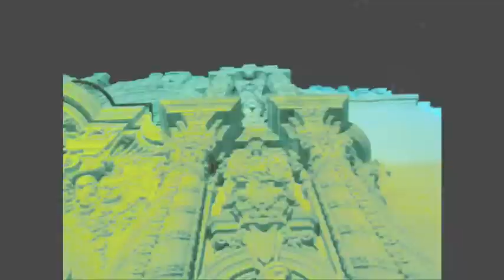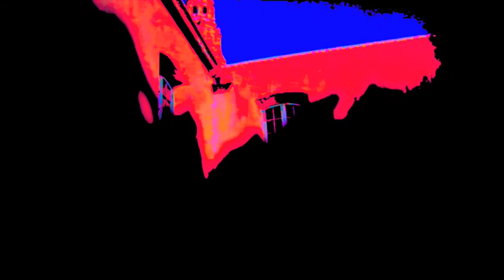Insane Demons by Medavog YOUTUBE MINI HORROR MOVIE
I made this mini movie especially for horror terror  youtube watchers.